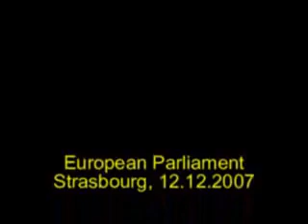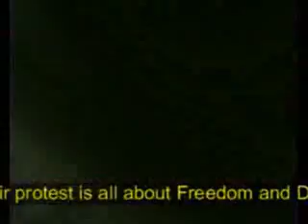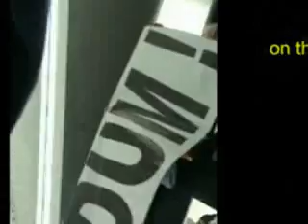Protest in EU Parliament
The voice of people ignored - the referendum denied